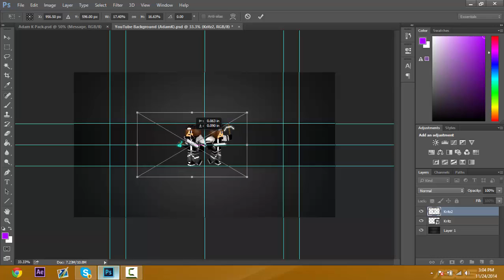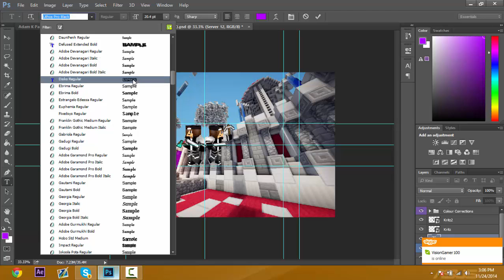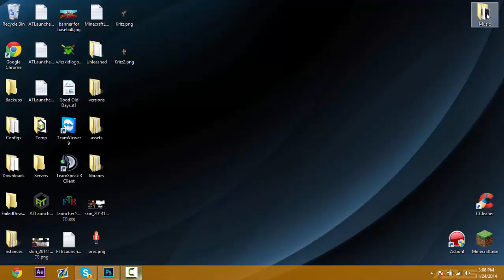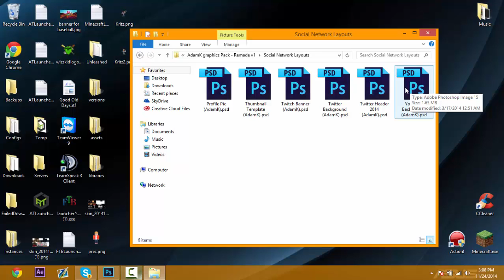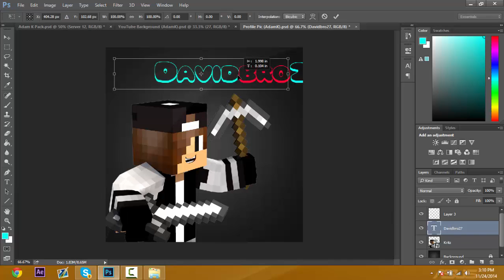Speed Art|DavidBro27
Ip: (none)
What he got: A few thumbnails, a banner, and a channel picture.
Let's head for 7 likes? That would be great!